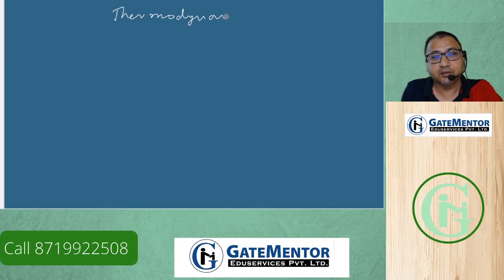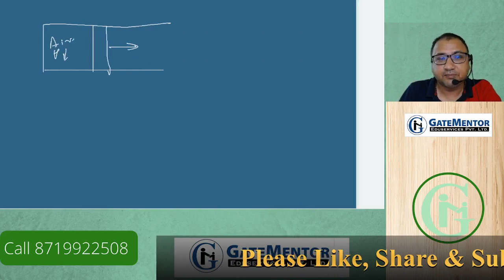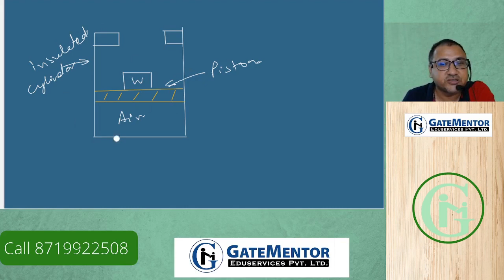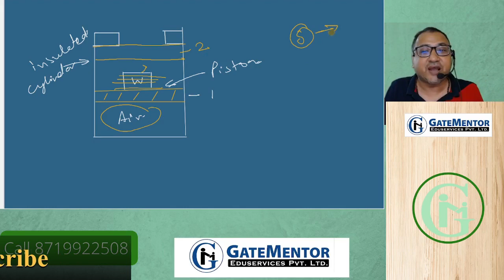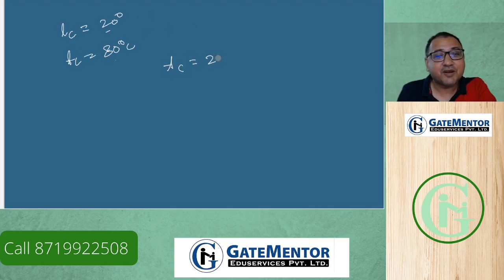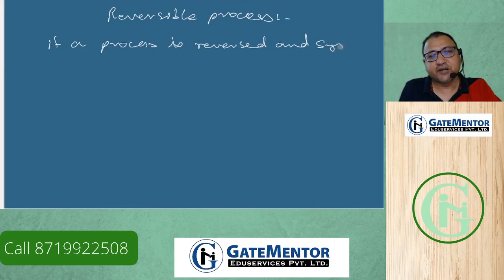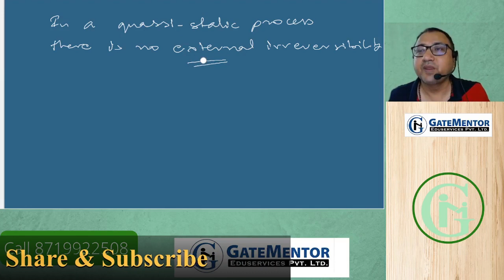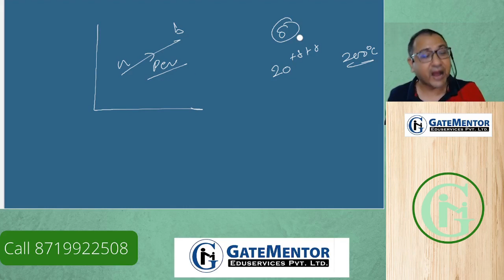Thermal Engineering | L1.2 : Basic Concepts | Mechanical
In this video Arvind Rai Sir discussed about Thermodynamic Equilibrium, Quassi-Static and Reversible process, Difference and Similarity in Quassi-Static and Reversible Process. This video is important for GATE/ESE aspirants.

About the faculty - The founder and Director of GATEMENTOR, Mr. Arvind Rai is a distinguished alumnus of IIT Kharagpur. After completing M.Tech, he declined the offers of various MNCs and opted for teaching as a profession. He has more than 20 years of experience in providing guidance for GATE and various competitive exams.

He started GATEMENTOR with the vision of providing the students, a platform to excel in various engineering competitive exams. Many students have been benefited under his guidance and the numbers continue to increase each year. His in-depth knowledge, systematic teaching methodology and motivational attitude have been the reason for the success and growth of GATEMENTOR. He is very passionate and committed to the profession and inspires everyone in the team to do the same.
His students are placed in all IIT’s and PSU’s Such as  IOCL, ONGC, NTPC, BPCL, HPCL, BARC, BHEL, MECL, VIZAG STEEL, BEL and Various Multi National Companies